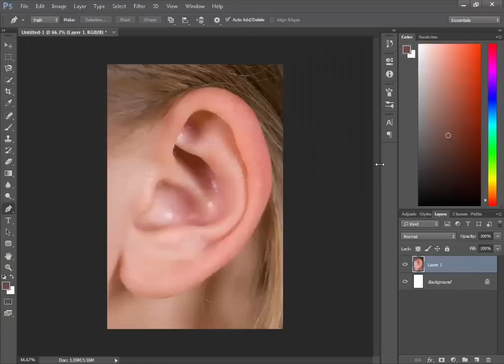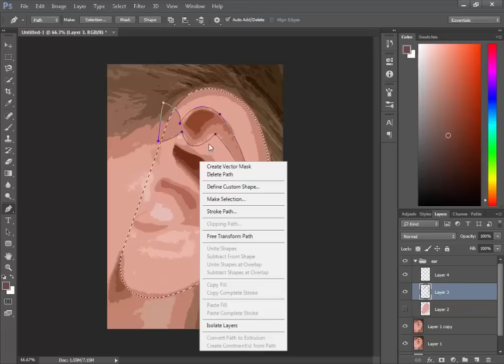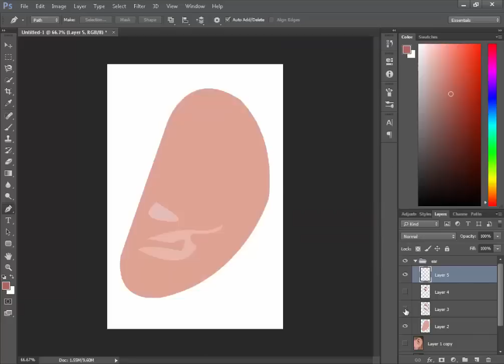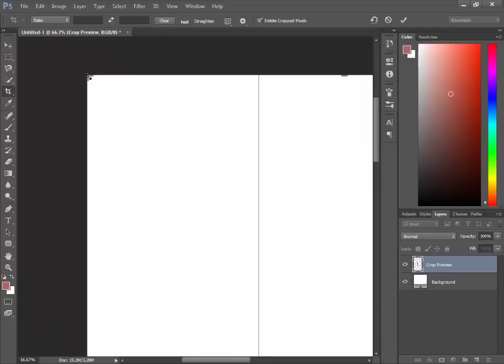Ear~(Photoshop)~LGASRgraphics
Hi Guys , today im gonna show you How to make one simple EAR / Vector . From this Tutorial You can learn and you can make one ear like cartoon, cartoon. But first you need to have
Photoshop Cs6/Cs5/CC If you have one of Those Photoshop's Go join and make it :D
LGASRgraphics X

•Song  : Flo Rida - GDFR (K Theory Remix)